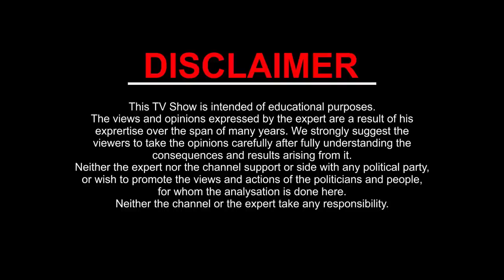TULA Rashi LIBRA | Shrimali Rashiphal September- 2019 | Monthly Horoscope | Kamal Shrimali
TULA / LIBRA Rashi monthly Horoscope. From 1 September to 30 September2019

जानिए कैसा रहेगा आपके लिए September- 2019। क्या हैं शुभ और अशुभ। जानेंगे कहाँ आपको सावधानी बरतनी पड़ेगी।
1. धन और सम्पति
2. शिक्षा
3. स्वास्थ्य
4. दाम्पत्य सुख
5. कार्य और व्यवसाय
6. यात्राओं के बारे में